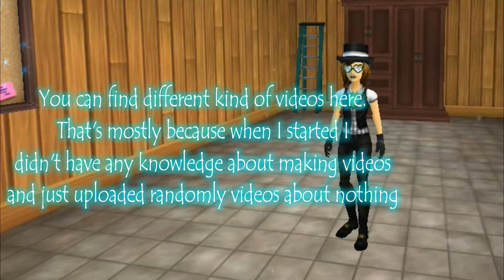Welcome To My Channel: BluEntist!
Hello everyone!
Welcome to my official channel trailer.
I've put all the important stuff in this video for you to make it more easy to know what you can find on this channel!

I hope to see you around soon!

Bye Bye ~BluEntist~